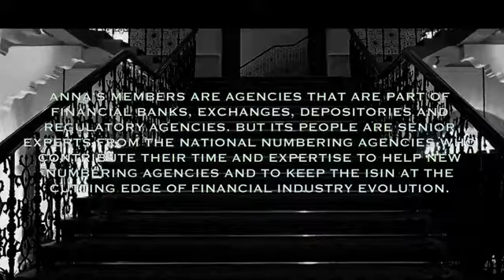The Dual Core Band - Live Performance in Mumbai